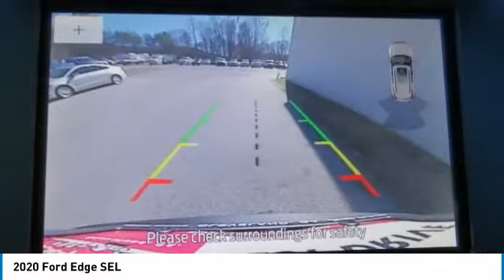2020 Ford Edge T52649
2020 FORD EDGE Cleveland, GA
Stock# T52649